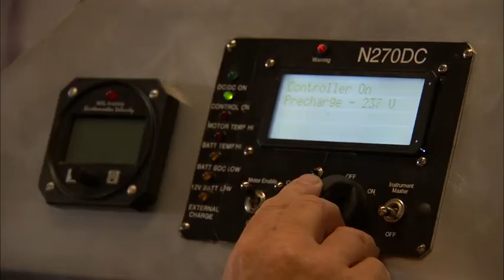Electric Flight Takes Off at Oshkosh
Discover how electric flight is taking off at the Oshkosh Airshow. Watch interviews with aviation industry leaders discussing the future of electric flight in general aviation. GE Aviation is committed to revolutionizing aviation through electric flight.